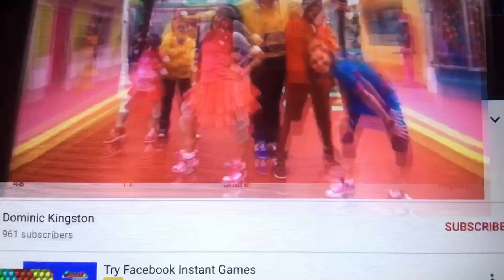(REUPLOAD 2) The Frash Beat Band Danceing To The Music #3